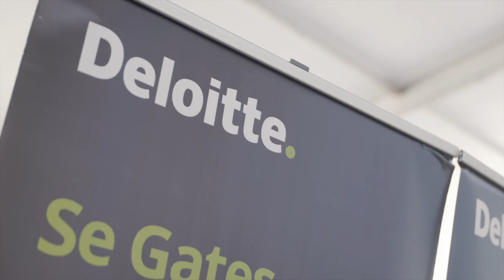10ª Edição | Business Week 2024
✨ No rescaldo de mais uma edição da Business Week e ainda a fazer um balanço daquela que foi a 10a edição, apresentamos agora uma perspectiva do dinamismo, intensidade e enorme partilha que se viveu nestes dias.

A Business Week volta para o ano, nós continuamos sempre aqui. 💼 🚀